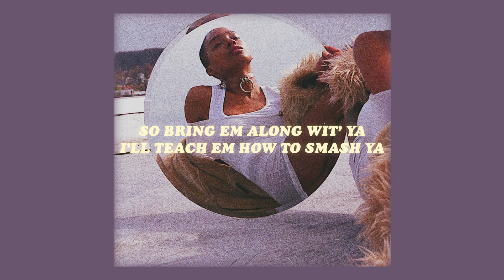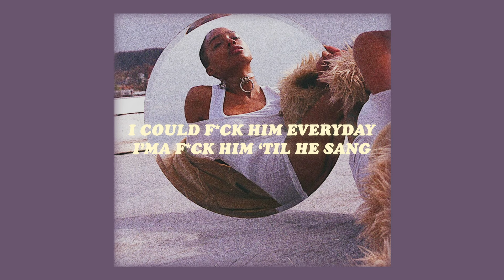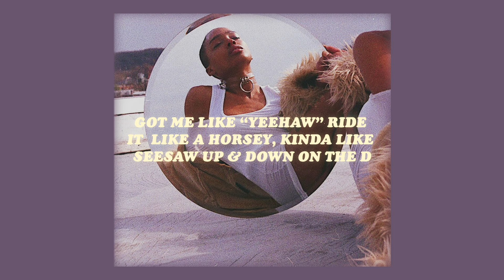freak like me (lyrics) doja cat 'freak'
listen to 'freak' on spotify

lyrics 💬

You want a good girl that does bad things (to you)
You never been with no one as nasty (as me)
Spice up your life, come get a freak (do do do do do do do)

Tie him down to my queen bed
Tease him just enough to hate me (hate me)
Tied it tight enough, he can't break free (break free)
Keep him waiting 'til he try

This can go one of two ways
We could flip the coin, I'll be your slave (ooh, ooh, ooh)
Call you daddy, give me a nickname
I ain't afraid of a little pain (no, I ain't 'fraid of a little pain)

He wanted some'n else and
He wanna be selfish
He wanted them three rounds, DC had to come help him
Look, I know your position try to squeeze in the full nelson though
Beat on it, beat, beat on it
Mercy like a black belt give
Daddy the grand master, daddy I want it faster
Them bitches you fucking with I know they gon' need some practice
So bring 'em along wit' ya
I'll teach 'em how to smash ya
When I made a little mess on it
He told me to clean my act up

Freak like me (tryna freak it down)
Spice up your life,
Come get a freak

(Yo yo yo yo yo, yo yo yo yo yo, yo yo yo yo yo)
Hey, I could take a big bat
Bet that he thinking this a game
Hey, batter, batter swing
You could put it on a swing
Freak like a triple xxx flick
Put her on a chain
This pussy off the chain
This kitty insane

I could fuck him in the rain
I could fuck him in the range
I could fuck him everyday
I'ma fuck him 'til he sing

Milkshake bring the boys to the yard
I'ma need the whip cream

I ain't ever been vanilla honey
Just wait until you get a taste

Skirt off, fuck in the backseat
Take that shirt off, baby, put it on me

Got me like "yeehaw", ride it like a horsey
Kinda like seesaw, up and down on the D
Give it to him

Freak like me (need a freak like me)
You want a good girl that does bad
Things to you (you want a good girl)

background from unsplash 🌙

(tags)